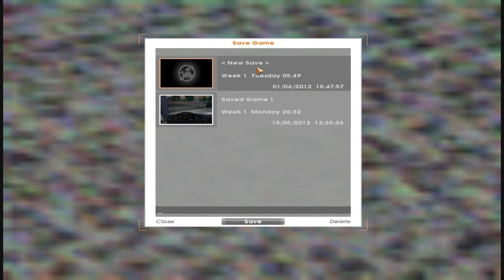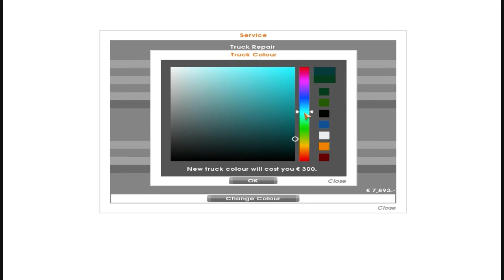Stimpy Plays Euro Truck Simulator - Ep2 - "Attention span of a drunken weasel"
''Was that my exit?. "